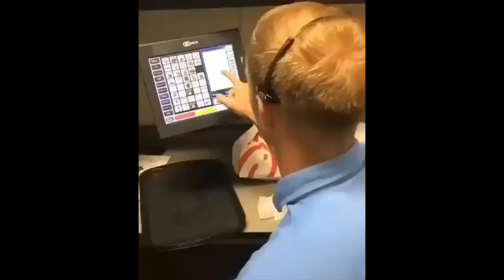Chinese New Year Meme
Song- Chinese New Year by SALES